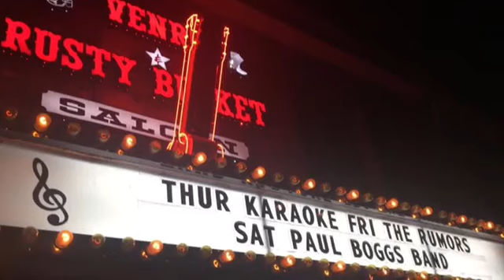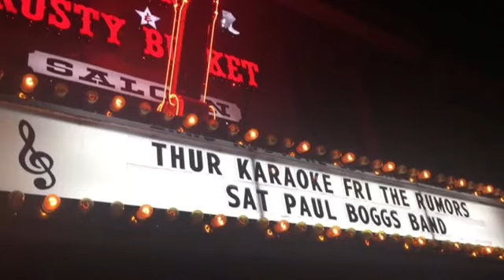Paul Boggs Band - Rock This Town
Home Studio Recording
Paul Boggs